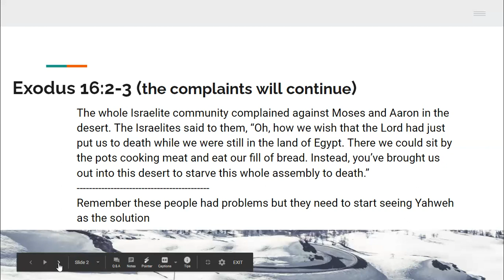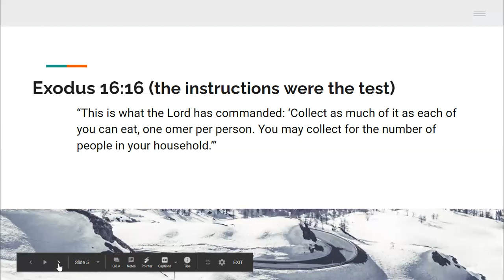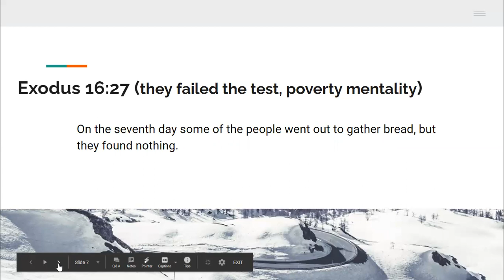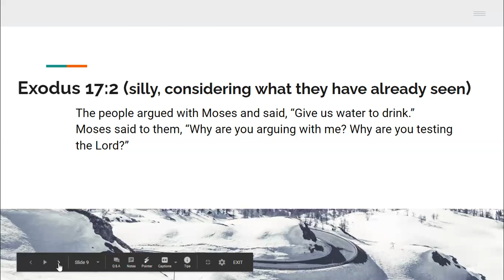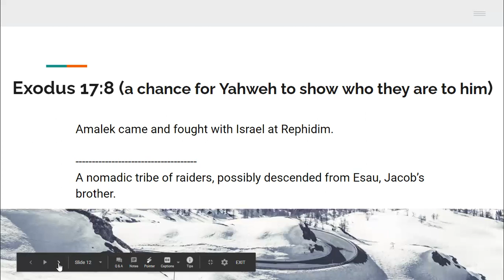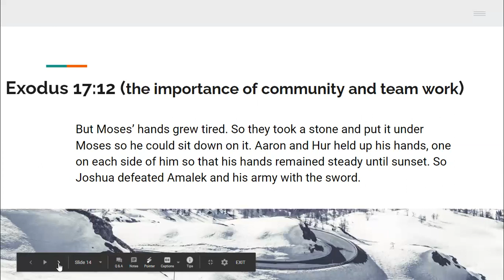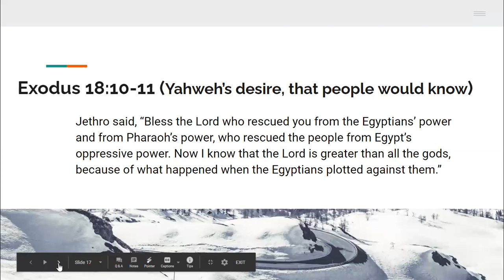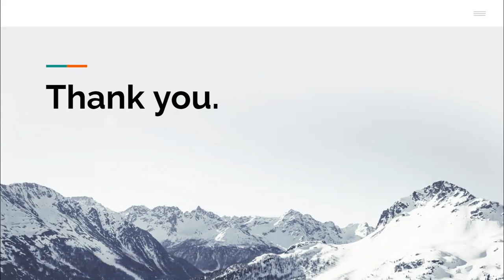The Bible In A Year 2021 Day 35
Exodus 16 - 18. Although we can understand that Israel is not in a good mental health state of being due to multiple generations of slavery, there should be a slow improvement with the constant assurance and encouragement of Yahweh. Tests are laid out and failed but Yahweh persists with patience. Joshua starts his training as a military leader.